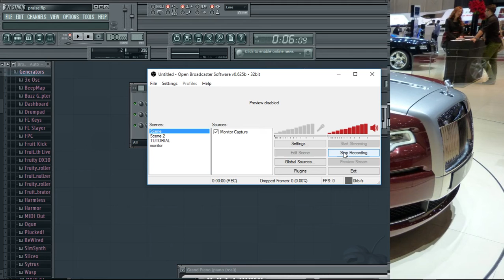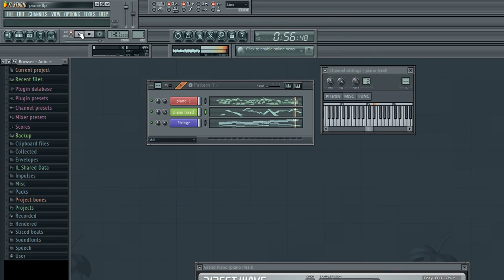3 instruments to make a worship song with fl studio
@ mbedzi studio
muzika mukhethwa